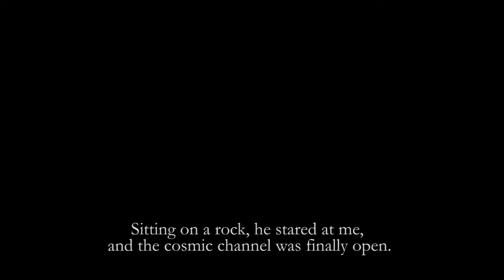"LUX" Drawing Timelapse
I had a dream, in which this form of light expressed something really deep I was going through at the time, I used a carbon pencil to keep the flow just as I sensed when I was a sleep, if you like it do not forget to subscribe, new videos with amazing atmospheres, tutorials and much more coming soon...